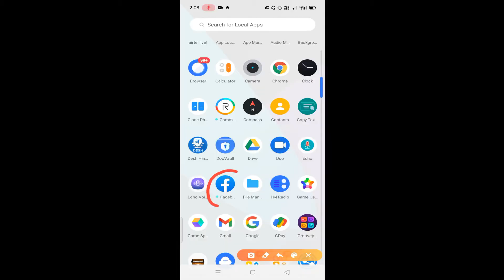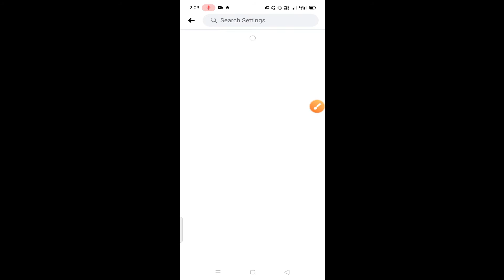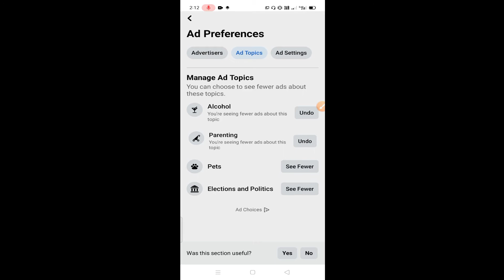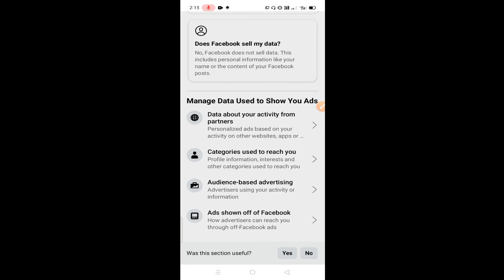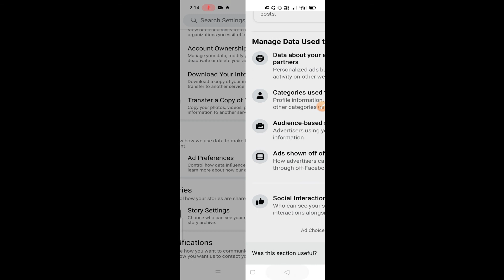disable facebook messenger ads permanently ! remove permanently facebook messenger ads